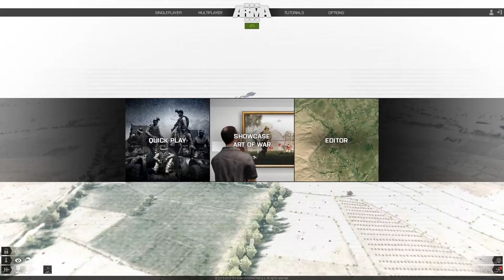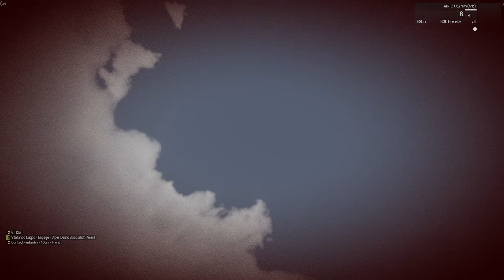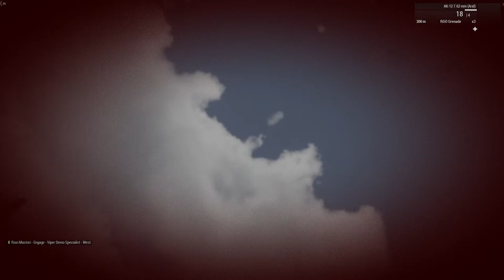Arma 3 DRO